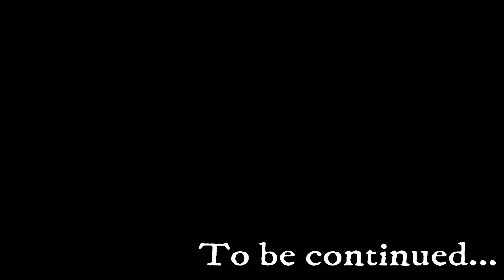Mouni Baba Duha Bihara Sikanderpur Ballia !!!! best tourist place in Ballia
Dosto maine es video me aapko Sikanderpur ke Mouni Baba ka darshan karaya hu ummid karta hu video aapko pasand aayega...